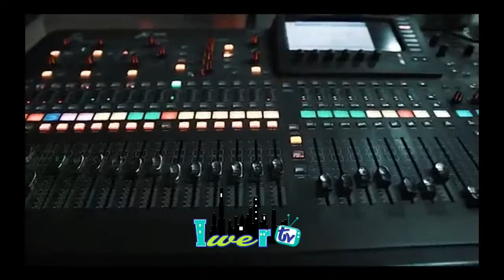IWER TV - Reset with Dr. Livet is live!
#10 Eighth Street Barataria, Trinidad and Tobago